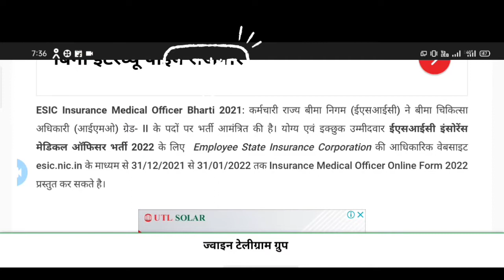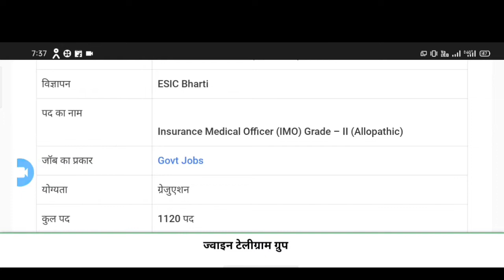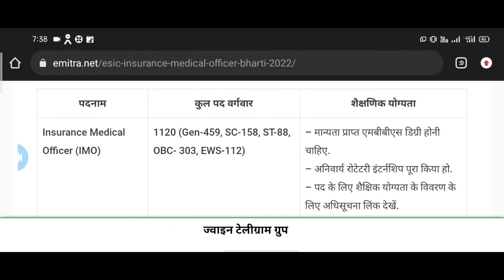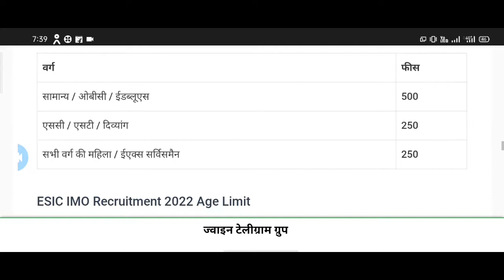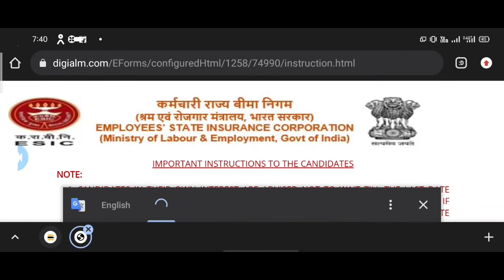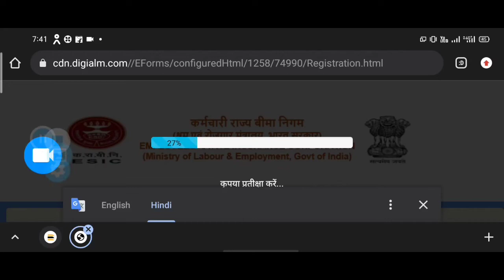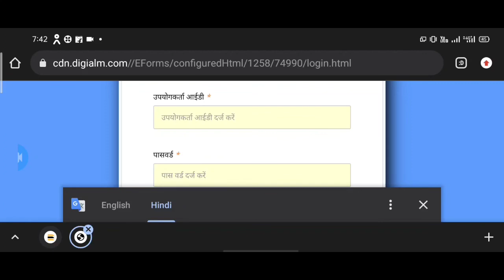इंश्योरेंस मेडिकल ऑफिसर के 1120 पदों पर भर्ती ESIC Insurance Medical Officer Bharti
ESIC Insurance Medical Officer Bharti 2022 । इंश्योरेंस मेडिकल ऑफिसर के 1120 पदों पर भर्ती
ESIC IMO Recruitment 2022 : कर्मचारी राज्य बीमा निगम आईएमओ नोटिफिकेशन के अनुसार इन पदों पर ग्रेजुएट कर चुके उम्मीदवार ESIC IMO II Exam 2021 के लिए आवेदन कर सकते है। ईएसआईसी ने अपने विभिन्न ईएसआईसी अस्पतालों / औषधालयों में 1120 इंश्योरेंस मेडिकल ऑफिसर (आईएमओ) ग्रेड- II (एलोपैथिक) के पदों पर भर्ती निकली है। भर्ती से जुड़ी समस्त महत्वपूर्ण जानकारी जैसे शैक्षणिक योग्यता, आयु सीमा, चयन कैसे होगा, फीस, महत्वपूर्ण तिथियां, नोटिफिकेशन पीडीऍफ़ डाउनलोड तथा ऑनलाइन आवेदन लिंक इस पेज पर नीचे दी गयी है।

All JobsInfo
##2022--newjobs
mp_new_vacancy_2021-22
mp lab technician vacancy 2021,
mp nhm lab technician vacancy
mp pharmacist vacancy 2021,
mp pharmacist vacancy,
mp nhm pharmacist vacancy 2021,
pharmacist vacancy in mp
mp swasthya vibhag bharti 2021